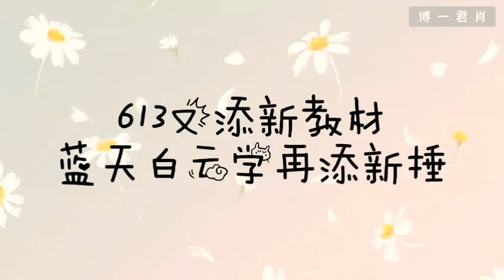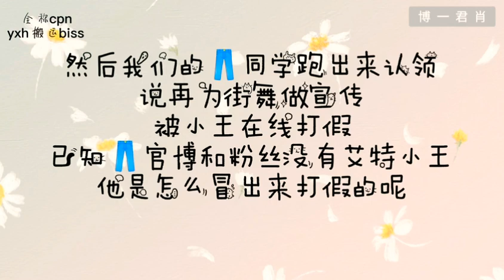"博君一肖" 看了才知道 原来是gg和dd的对话框中